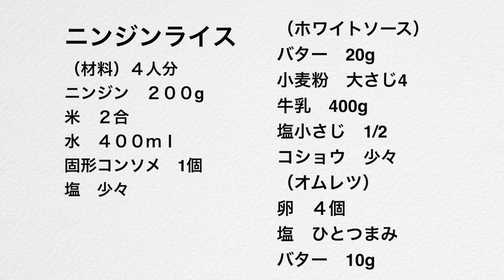料理研究家の定番オムライス！ヘルシーキャロットライスの作り方（Subtitle)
今日は、すりおろしたニンジンをご飯に炊き込む、「キャロットライス」をご紹介します。
娘たちが小さいときから大好きで、ずっと作っている簡単なレシピです。
炊きあがったご飯にオムレツとホワイトソースをかけるのも定番の組み合わせです。
とっても簡単で美味しいので、ぜひお試しくださいね！

米　２合
水　４００ｍｌ
固形コンソメ　1個
塩　少々

バター　20g
小麦粉 大さじ4
牛乳　400g
塩小さじ　1/2
コシヨウ　少々

（オムレツ）
卵　４個
塩　ひとつまみ
バター　10g

オリジナルエプロンの予約は3月31日まで
こちらのサイトからお申し込みください↓

This is an announcement of today's video.
Speaking of our omelet rice, the combination of carrot rice, omelet and white sauce is a my standard. Please , try it!

Carrot rice
(Ingredients) For 4 people
200g carrot
300g rice
400 ml of water
Bouillon cube

(White sauce)
20g butter
4 tablespoons flour
400ml milk
1/2 teaspoon salt
Pepper a little

(Omelette)
4 eggs
A pinch of salt
10g butter